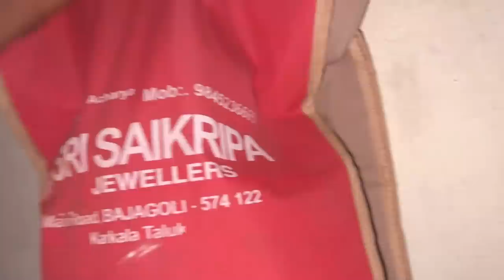Last Day In Udupi | Tulu Vlogs